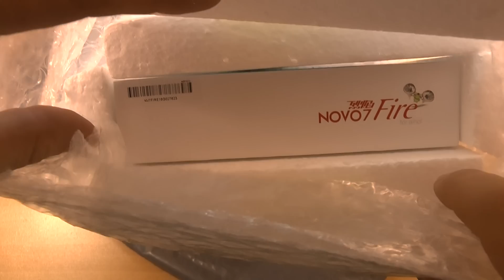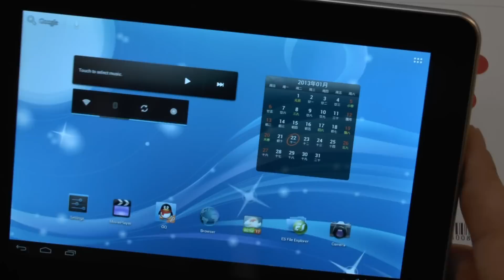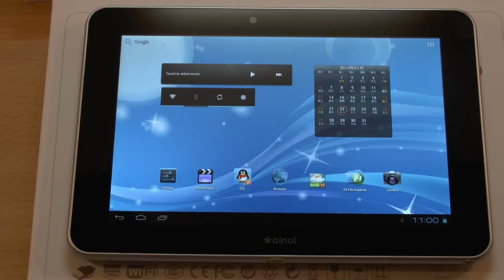Планшет 7" Ainol Novo 7 Fire